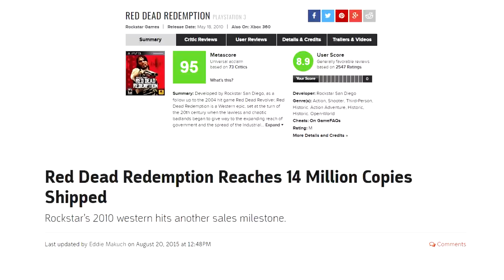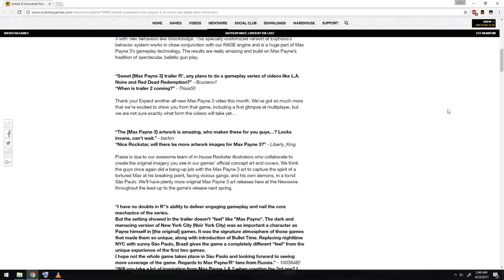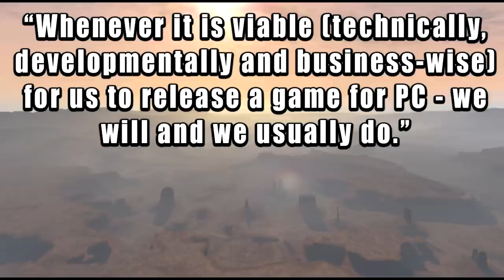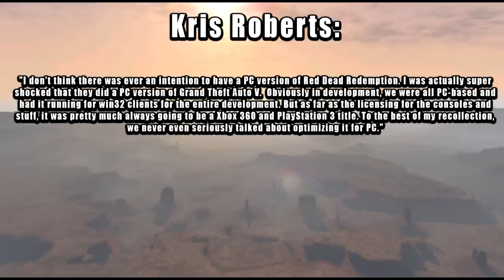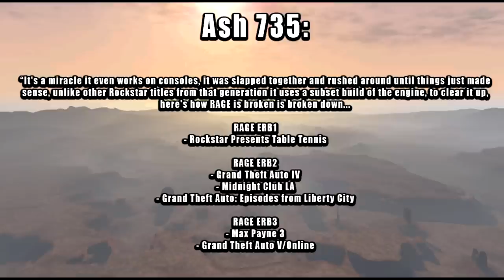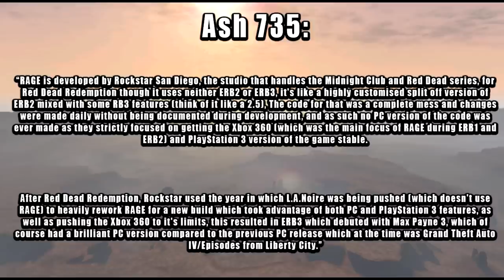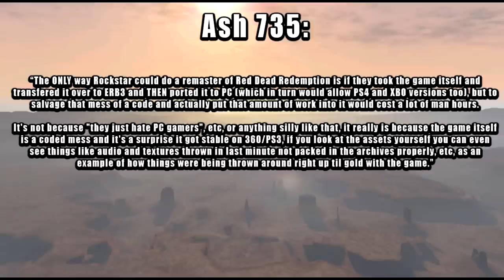Mystery Solved: Why There is No Red Dead Redemption Port for PC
As I continue to count down the days to the launch of Red Dead Redemption 2, I do some detective work to figure out why Red Dead Redemption never left the Xbox 360 or PS3 for a new, remastered version on the PS4, Xbox One or PC.